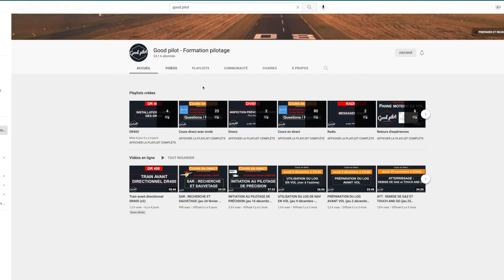✈️ DEVENIR PILOTE pour MOINS de 2000 € 💰- Comparaison licence ULM - PPL (prix, conseil, etc.)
Dans cette vidéo je vous explique la différence entre la licence de pilote ULM et PPL. Je possède les deux, donc je vous partage mon retour d'experience à ce sujet.

Mes 3 vidéos conseils gratuites pour en apprendre plus sur le drone

Ma société de production audiovisuelle
UNI PROD

00:00 Introduction
01:19 La licence de pilote ULM
05:15 Budget licence ULM
07:46 Licence de pilote PPL
09:39 Budget PPL
10:37 le LAPL
11:07 Faire des économies
12:00 Comparaison coût location ULM/PPL
13:10 Avantage / Inconvénient
14:05 Mon conseil pour choisir sa licence